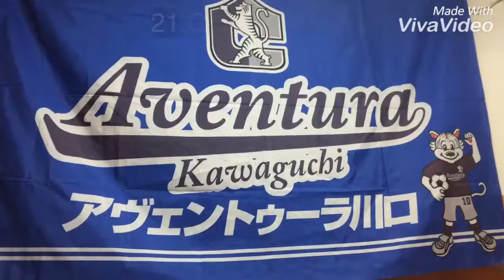21.GK 筒井剛毅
21.GK 筒井剛毅
ツツーイターケーキー ツツーイターケーキー
ゴール守れ ゴール守れ ツツーイターケーキー
（原曲：ポパイのテーマ）